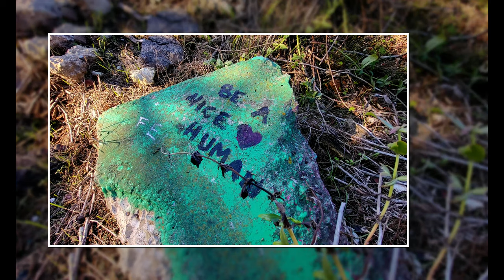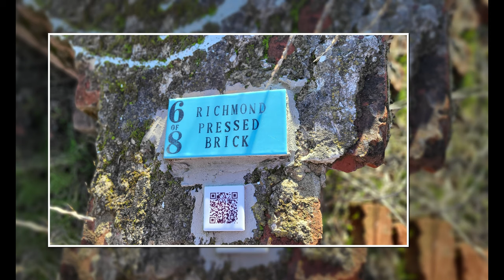Wild Art at Albany Bulb (San Francisco Bay) - Amputee Outdoors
Looking for something different in the San Francisco Bay area?  Albany Bulb is a funky, outdoor ad hoc, and slightly anarchistic art gallery.  It's open to the public to enjoy and create art in.  There are loads of little trails leading to random works of art, and views of the Golden Gate Bridge and San Francisco.  In this video, you'll see some of the more well known pieces and get a history lesson on this strange and fun park.

HIKING GEAR
• Leg: Össur Cheetah Xplore
• Hiking Poles
• Hiking Boots

VIDEO GEAR
• Phone: Samsung Galaxy S21 FE
• Phone to mic adaptor: JSAUX USB C to Aux Audio Dongle
• Microphone: 3.5mm Omnidirectional Lavalier mic
• Gimbal: DJI Osmo 3
• Gimbal Extension Arm: Moman Extender
• Phone Tripod: Anozer
• Video Editor: Movavi Video Editor Plus and HD Movie Make Pro